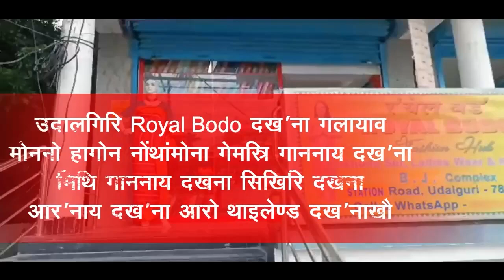गासै गं 14 गामिनि सुपाफोराव आलारि सोरां बिथांखिनि गेजेरजों 2,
गासै गं 14 गामिनि सुपाफोराव आलारि सोरां बिथांखिनि गेजेरजों 2, 2 लाख रां रान्दों एम.सि.एल.ए. मन्तु बर'आ।